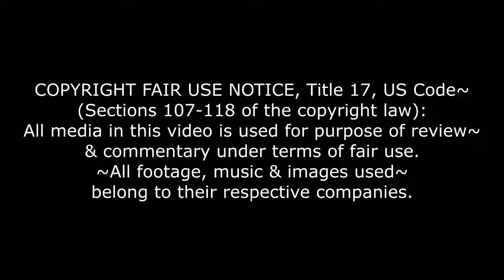Expectativas vs Realidad 2 - Cine 2019